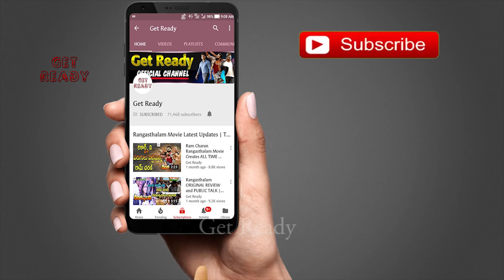KTR Chief Guest to Vinaya Vidheya Rama Pre Release Event | Ram Charan | Boyapati Srinu | Get Ready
KTR Chief Guest to Vinaya Vidheya Rama Pre Release Event | Ram Charan | Boyapati Srinu | DSP | Kiara Advani | vvr pre release event updates | Get Ready.